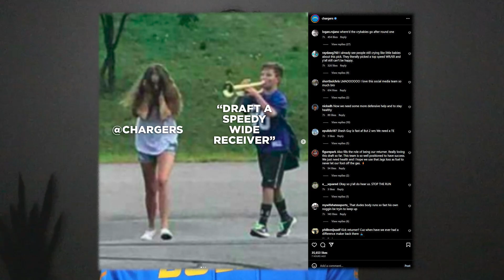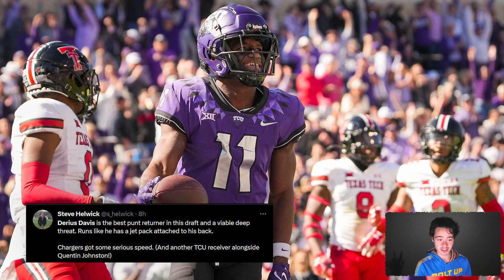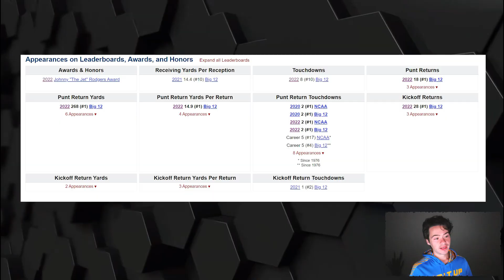Derius Davis FIXES the Chargers issues! ⚡💯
Derius Davis from TCU is the 2nd WR the Los Angeles Chargers have taken in the 2023 NFL Draft from TCU. The LA Chargers picked him in the 4th round at pick 125. Tom Telesco finally added some speed and shiftiness to this offense and on top of that Derius Davis will come in right away and be our punt and kick return specialist! Ryan Ficken the Chargers Special Teams Coordinator improved the unit exponentially last year and now you add a dynamic returner... GOOD THINGS TO COME IN ALL 3 PHASES OF FOOTBALL FOR THE CHARGERS BABY!!

Daiyan Henley from Washington State University was just drafted by the Los Angeles Chargers at 85th overall in the 3rd round of the 2023 NFL Draft. This is probably going to be Tom Telesco's best pick as the Chargers GM in the 3rd round outside of Keenan Allen in 2013. I LOVE this pick and I'm SO EXCITED as a Chargers fan to see Daiyan Henley at Will LB and Kenneth Murray, Khalil Mack, and Joey Bosa ALL out there and then Derwin James too!! 🤤

Tuli Tuipulotu from USC was just drafted by the Los Angeles Chargers at 54 in the 2nd round of the 2023 NFL Draft. This is a great pick and Brandon Staley just got his own young Melvin Ingram. Great value to get an edge player / pass rusher in round two rather than drafting TE Darnell Washington out of Georgia.

Quentin Johnston was just drafted by the Los Angeles Chargers in the 2023 NFL Draft at 21 overall in the 1st round. Tom Telesco shocked me here with this pick as I was expecting Nolan Smith or Zay Flowers. Even Michael Mayer or Dalton Kincaid would have been more expected in the first round of the draft.

Sean Payton WILL NOT be the Los Angeles Chargers Head Coach after all since the New Orleans Saints want more than Dean Spanos is willing to give out. Brandon Staley is not fired as the Chargers Head Coach and that's not the Chargers news I wanted to hear. The Los Angeles Chargers news I wanted to hear was Brandon Staley Fired after Jaguars Playoff Loss. LA Chargers news today was basically the opposite as only Joe Lombardi was fired and Shane Day so the Chargers will have to hire a new Offensive Coaching staff for the 2023 NFL Season. Some names I like that are getting Head Coach / Offensive Coordinator buzz are Thomas Brown the Rams assistant Head Coach and TE coach, Frank Reich former Colts Head Coach, Zac Robinson Los Angeles Rams passing game coordinator and QB coach, Brian Johnson Philidelphia Eagles QB coach who worked closely with Jalen Hurts turning him into an MVP candidate for the Eagles in the playoffs, and Joe Brady the Buffalo Bills QB coach under Brian Daboll and works with Josh Allen one of the best Quarterbacks in the NFL. Some other options for LA Chargers OC are Mike LaFleur former Jets OC, Dan Pitcher Bengals QB Coach, Shea Tierney Giants QB coach, Brian Hartline Ohio State OC, Kevin Patullo Eagles passing game coordinator. Let me know how you Chargers fans are reacting to this Breaking LA Chargers news. What is your reaction as a fan of the Chargers to this Breaking Los Angeles Chargers news?

That was the Chargers worst loss and worst case of Chargering that I have seen in all my life of watching Chargers games as a Chargers fan. This is my immediate reaction to the Los Angeles Chargers vs Jacksonville Jaguars Wild Card playoff round game where the Chargers lose 30-31. Justin Herbert played well but the 1st half was very different from the 2nd half collapse. Trevor Lawrence threw 4 Interceptions and I was loving the first half of this game with Interception after INT and Drue Tranquil, Asante Samuel Jr., Michael Davis, and Derwin James were all playing great for the LA Chargers defense. This was the worst comeback the Chargers have ever given up and the Jaguars basically broke several NFL records in this game. This is my angry, crazy, and immediate reaction to the LA Chargers worst moment of the NFL season and Jaguars fans probably would react to this game totally differently.

Brandon Staley is the Los Angeles Chargers Head Coach for the 2022 NFL Season but after the 2023 NFL Draft the Chargers could have Sean Payton as Head Coach if they don't get some highlights and win games.